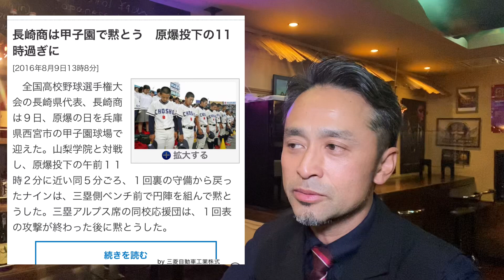毎日毎時間気になる事がある！「ロ」の「プー」よ！！〜バー閉店後に飲む〜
最近、毎日毎時間チェックしている事があります！
それはもちろん「ロシ○」の「プー○○」が引き起こす戦○に関する事です。
被爆県である私の思いをどうしても伝えたくて投稿しました。

マーモス運営のネットショップ
「札束レプリカ専門ショップ　ドリパス工房」

BAR マーモスのホームページはこちらから

BARマーモスのメール

BARマーモスのフェイスブックページはこちらから

Bar マーモス
長崎県諫早市八天町3-10西村ビル2F